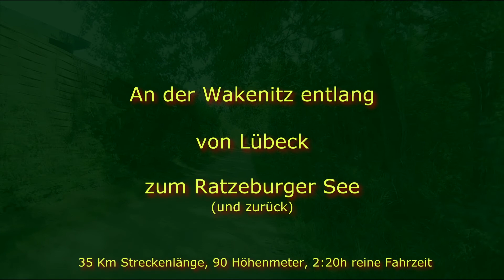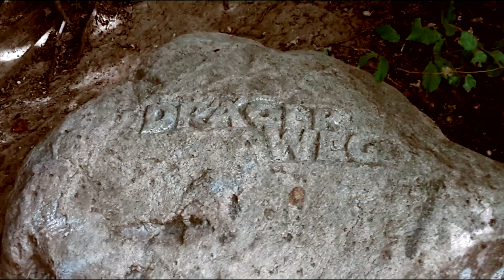Von Lübeck an den Ratzeburger See per Fahrrad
Dieser Weg von der Lübecker Moltkebrücke an bis nach Rothenhusen am Beginn des Ratzeburger Sees entlang der Wakenitz (z. T. Dräger-Weg) gehört für mich zu einem der schönsten im Lande.
Über ca. 15 Km geht es sehr bequem durch die Natur und wieder zurück in guten 2,5h (Pausen nicht inbegriffen).
Ich kann Euch so eine Tour nur wärmstens empfehlen.